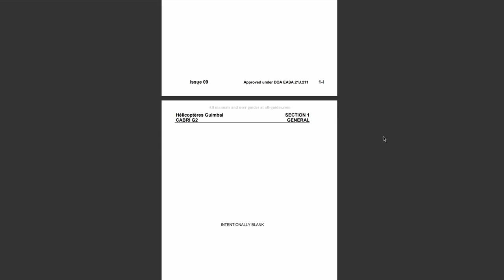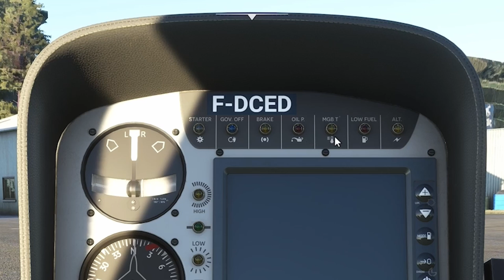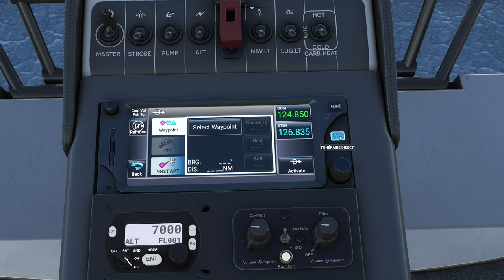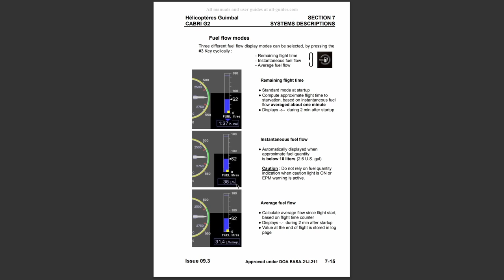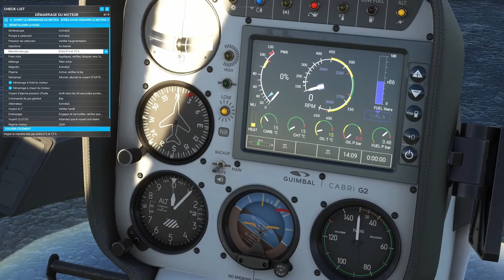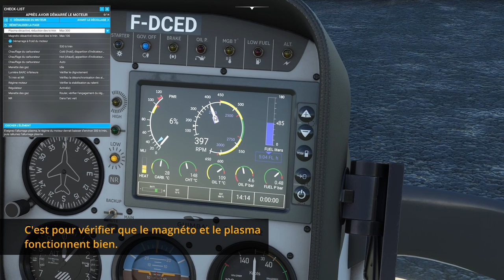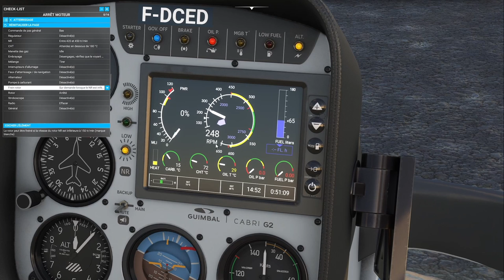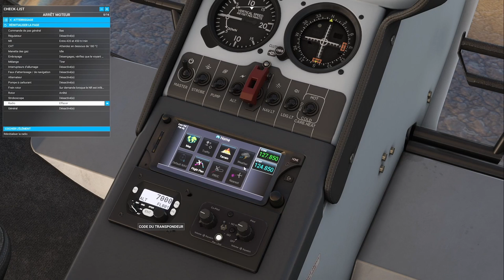MSFS TUTO CABRI G2 - Vol VFR Complet et Réaliste (Xbox/PC)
Dans cette vidéo on va apprendre à piloter le Cabri G2 en respectant les checklists et procédures officielles : Démarrage du moteur, vol en VFR et atterrissage. Pour ce vol, je vous propose un tour de Paris en respectant les voies aériennes autorisées pour les hélicoptères, de l'héliport d'Issy-les-Moulineaux au Bourget.

Avant de regarder cette vidéo, si vous n'êtes pas familier avec les hélicoptères en simulation, je vous conseille de regarder ma vidéo qui abordent les concepts de base du vol en hélicoptère

Chapitres:
0:00 Intro
1:00 Plan de vol
4:23 Infos générales Cabri G2
7:06 Tour du cockpit
17:12 Allumage moteur
35:06 Hover et translation
39:06 Décollage d'Issy-les-Moulineaux
41:42 Croisière sud-est de Paris
51:10 Descente
53:36 Atterrissage au Bourget
55:22 Hover et translation
1:01:20 Décollage du Bourget
1:03:50 Croisière nord-ouest de Paris
1:10:00 Descente
1:13:15 Atterrissage à Issy-les-Moulineaux
1:14:31 Translation et parking
1:17:35 Arrêt du moteur
1:23:43 Conclusion

Difficulté du jeu réglé en Hard sans aucunes assistances
Vidéo capturée sur Xbox Series X